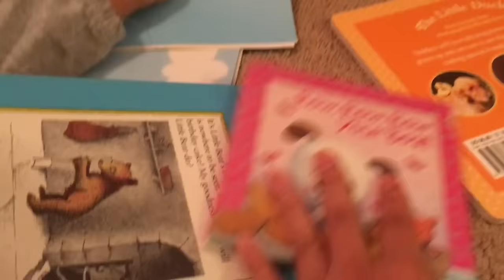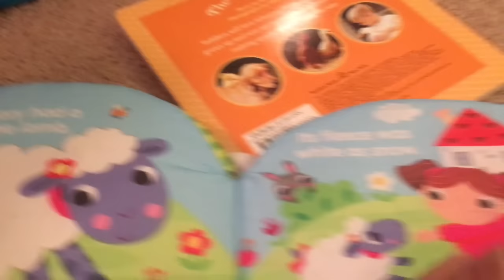ALLISON'S 1 YEAR APPOINTMENT VLOG